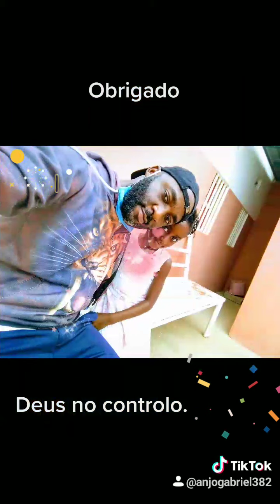O TEU SONHO DE EU CAIR, É QUE ME FAZ LEVANTAR E NANCA MAIS CAIR . AMÉM 🙏🙏🙏